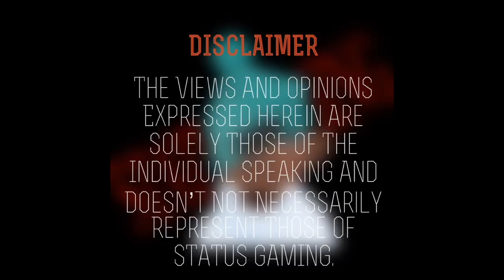MIXTAPE Tuesday’s Ep.2